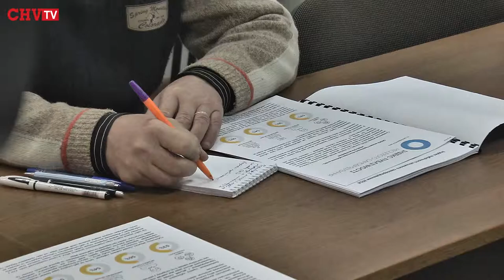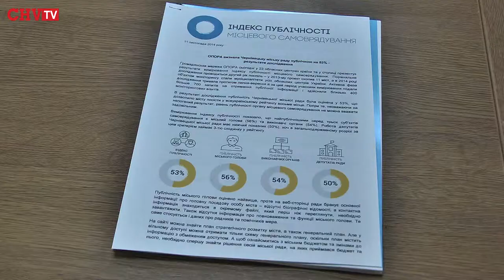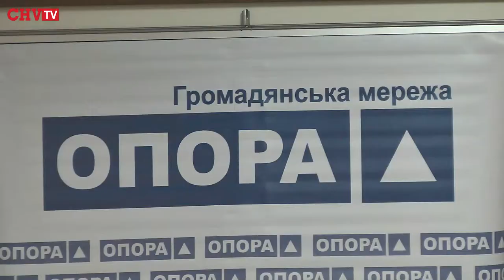Серед міст України за індексом публічності Чернівці – восьмі